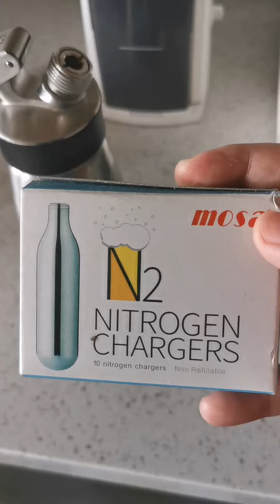Cold brew coffee turn into Nitro coffee with just cream dispenser..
Remember, only use N2 nitrogen cartridge for the best result..